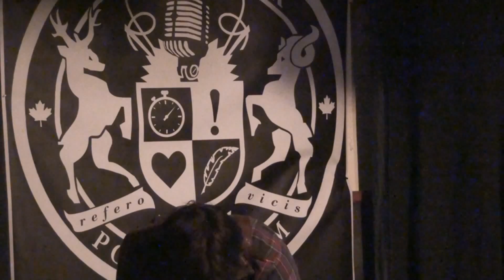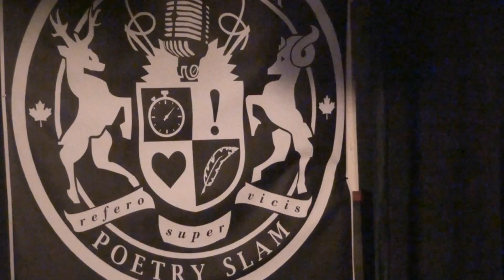C-Command - How You Doing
C-Command was our amazing feature poet on January 19th at the Vancouver Poetry Slam.  This is C-Command's poem How You Doing